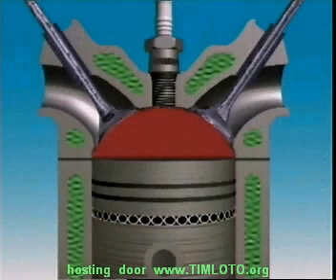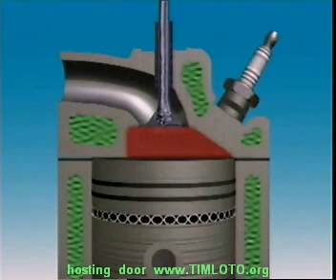Verbrandingskamer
Uitleg over de verbrandingskamer, welke vormen ze hebben, en waarom.